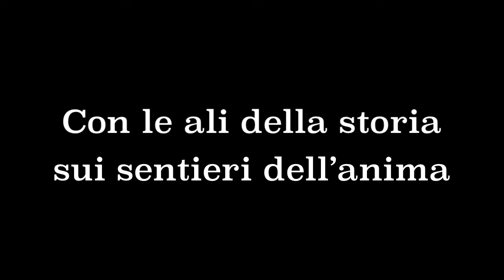Con le ali della Storia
L’Ufficio Beni Culturali della Diocesi di Sessa Aurunca, in collaborazione con il Progetto Policoro, attraversa le espressioni cultuali e culturali delle Basiliche e dei Santuari della Diocesi di Sessa Aurunca, esperienze di vera relazione con Dio, per rivolgerci ai nostri Patroni e alla Vergine Santa invocando la loro intercessione in questo difficile momento.